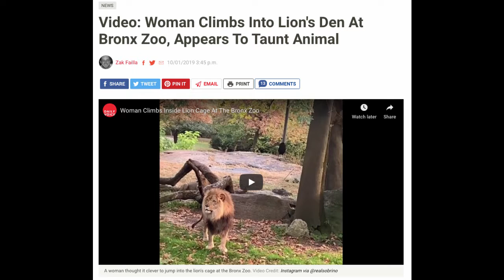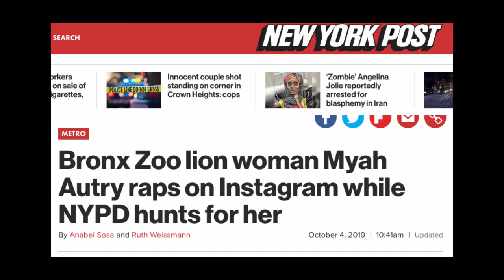Mike Baron Shares His Knife Collection | Queen Myah Shows Off Her Rap Moves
Comic book creator Mike Baron shows us some of the knives he has collected over the years.  And in Hog's Headlines: Why didn't that lion eat Queen Empress Myah Laree?